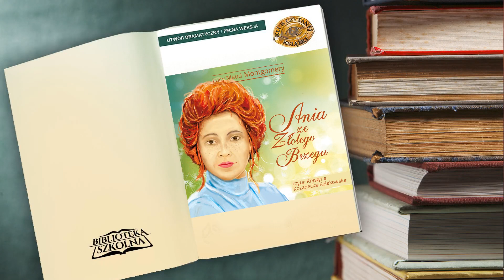13. Ania ze Złotego Brzegu - Rozdział 13 | Audiobook PL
Autor: Lucy Maud Montgomery
Audiobook Czyta: Krystyna Kozanecka-Kołakowska
Kategoria: Przygodowa
Z cyklu: Ania z Zielonego Wzgórza
Długość: 11 godzin 49 minut

Złoty Brzeg – tak właśnie Ania, Gilbert i ich syn Jakub Mateusz nazywają nowy dom, w którym zamieszkali. Jest to znana z poprzednich części rezydencja Morganów, tyle że dopasowana do potrzeb rodziny Blythe’ów. Rodzinna atmosfera domostwa dojrzewa wraz z pojawianiem się nowych członków rodu. Ania i Gilbert mają po jakimś czasie jeszcze pięcioro dzieci, syna Waltera, i cztery córki – Annę, Dianę, Shirley i Bertę Marillę. Szczęcie rodziny Blythe rozkwita beztrosko aż do momentu, kiedy w ich domu pojawia się gość. Jest nim wiecznie niezadowolona, krytykująca wszystko i wszystkich ciotka Gilberta, Mary Maria Blythe. Nie podoba jej się wszystko, co jest nie po jej myśli. Krytykuje postawę rodziny wobec Zuzanny, która jest traktowana jak przyjaciółka, a nie zwykła sprzątaczka. Nieustannie strofuje dzieci, które jej zdaniem są źle wychowane i zachowują się niestosownie. Narzeka na potrawy, które jada się w Złotym Brzegu, każe dla siebie gotować osobno. Ania, pomimo dobrej woli i wyrozumiałości zaczyna tracić cierpliwość do ciotki. W końcu problem, wraz ciotką Mary znika i wszystko wraca do normalności.